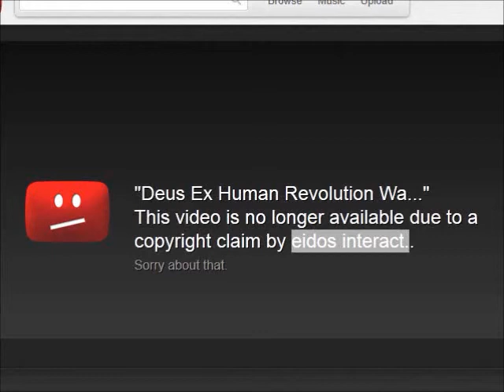Strike against SSoHPKC may just be another false claim.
thisvideoisnolongeravailableduetoacopyrightclaimbysomebodywhodoesntevenknowhowtomaketheirownnamelookprofessionalonawebsite